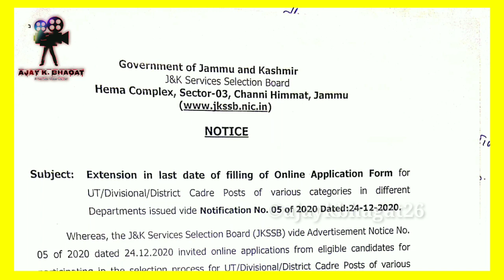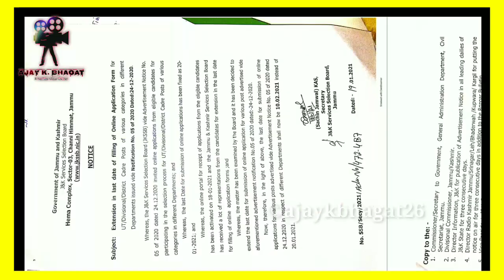Last Date Extended till 10-02-2021 for Advertisement No. 05 of 2020 | JKSSB PWD, LAWS Posts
JKSSB ONLINE APPLICATION FORM FILLING Last Time Extended till 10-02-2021 for Advertisement No. 05 of 2020

"HOW TO APPLY FOR JKSSB POSTS UNDER ADVERTISEMENT NO. 05 OF 2020"

CHECK IN NOTIFICATION

EDITOR- KINEMASTER
SCREEN- HP

CONTENT USED IN this Video BELONGS TO JK GOVT.

Copyright: All content in this video Copyright  of AJAY K. BHAGAT Youtube Channel

jkssb exam date,
jkssb latest info,
jkssb account assistant classes,
jkssb account assistant cut off,
jkssb account assistant exam date,
jkssb account assistant syllabus,
jkssb biology,
jkssb books,
jkssb basic mathematics,
jkssb basic reasoning,
jkssb banking associate exam preparation,
jkssb basic english,
jkssb class iv syllabus,
jkssb chairman interview,
jkssb current affairs,
jkssb cut off,
jkssb exam preparation,
jkssb exam cracker,
jkssb economics mcq,
e learning jkssb,
email jkssb,
jkssb finance inspector,
jkssb for civil services,
jkssb finance inspector syllabus,
jkssb fourth class,
jkssb fresh recruitment,
jkssb general knowledge,
jkssb general awareness,
jkssb history of jammu and kashmir,
jkssb health hygiene and sanitation,
jkssb iv class admit card,
jkssb junior assistant syllabus 2020,
jkssb junior assistant exam preparation,
jkssb job updates,
jkssb ka paper,
jkssb kya hota hai,
jkssb ka paper kab hoga